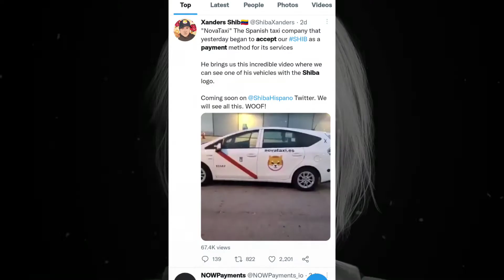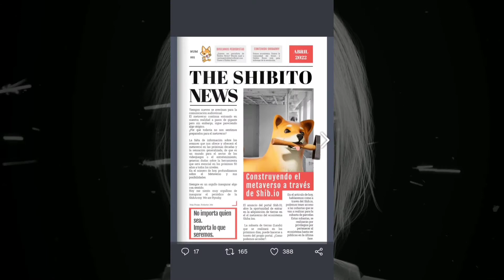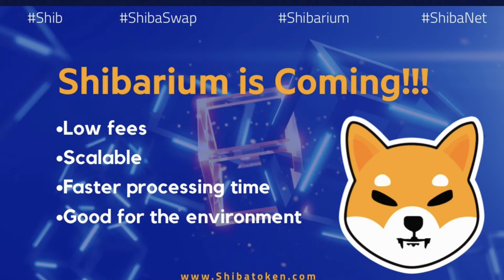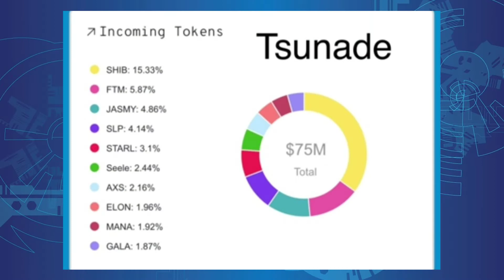Shiba inu coin news today / Shiba Inu will touch 1₹.?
🙏 Shiba inu coin today update news 🙏

Shiba Inu Launches Metaverse Land Buys This Weekend.

Key points

On Thursday, the official Twitter account for Shiba Inu posted that the first phase of buying plots of land in its metaverse virtual world starts this weekend.
SHIB : The Metaverse will ultimately offer up more than 100,000 plots of virtual land for sale using Ethereum (ETH) coins to purchase.
Holders of LEASH or a Shiba Inu NFT get first crack at this weekend's land buy. SHIB landowners could earn passive income and other rewards in the future

👉In a tweet shared by Shiba Growth Team member and Discord moderator Queenie, she laid out her SHIB burning projections for when ShibaSwap 2.0 and Shibarium both launch

👉i use ___

Shiba inu Coin news today update
shiba coin price pradiction
Shiba Coin future
shiba inu blockchain
shiba Metaverse NFT Web 3.O.
shiba inu coin new burning
BitTorrent Coin vs Shiba inu coin
baby doge coin vs Shiba inu coin